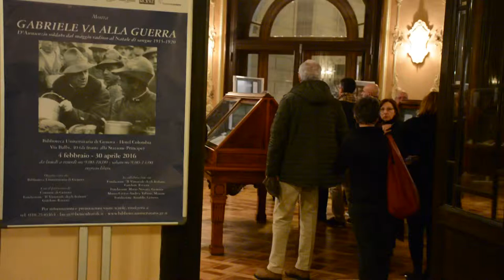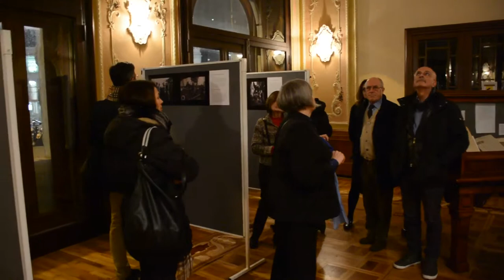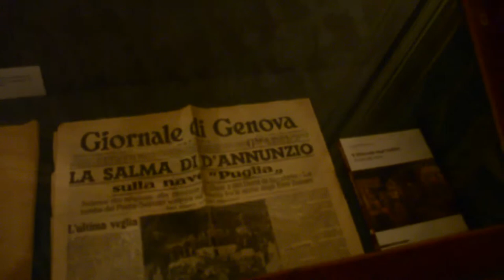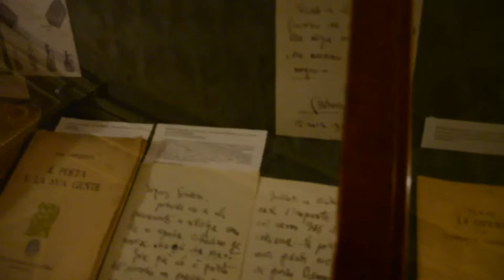Inaugurazione mostra per il Centenario della Prima Guerra mondiale - Parte 6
Parte 6
Interventi all'inaugurazione dell'esposizione

GABRIELE VA ALLA GUERRA
D’Annunzio soldato dal maggio radioso al Natale di sangue, 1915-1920
(Biblioteca Universitaria di Genova / 4 febbraio - 30 aprile)

Massimo Bernardini, giornalista RAI, conduttore della trasmissione Il tempo e la storia

Professori
Francesco De Nicola
Marco Salotti
Anita Ginella
dell'Università degli Studi di Genova